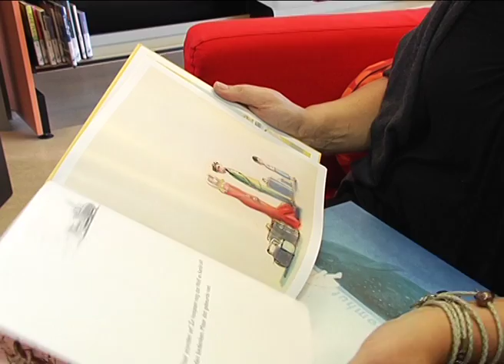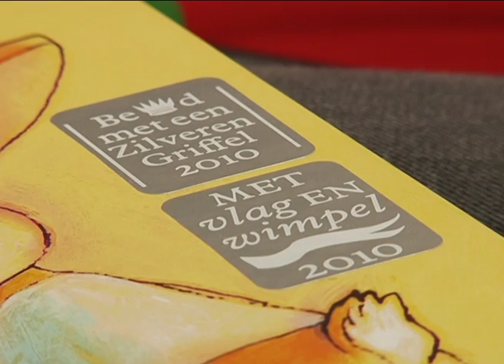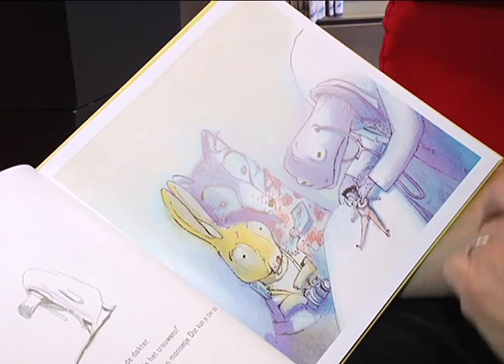Kinderboekenweek 2010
verslag: Esther van den Elzen, camera/editing: Jurgen Enneman